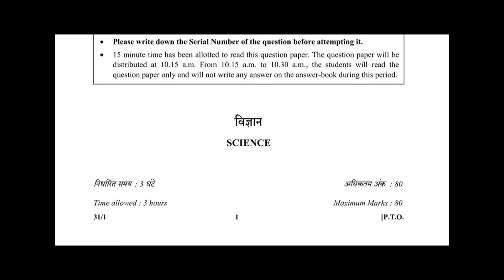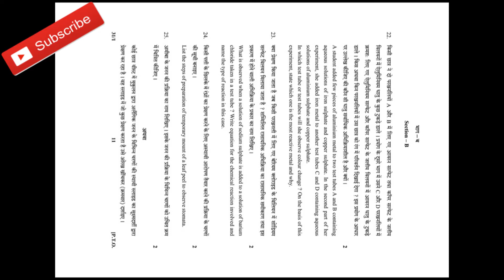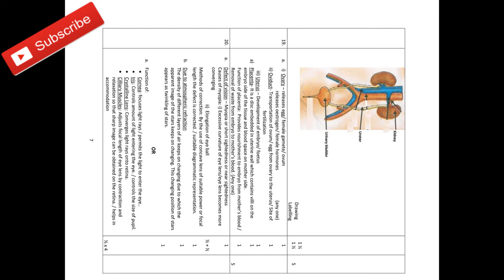CBSE Class 10 Science Question paper with answers 2018